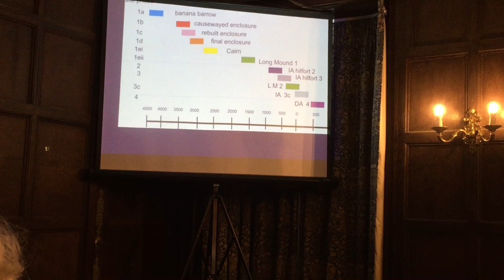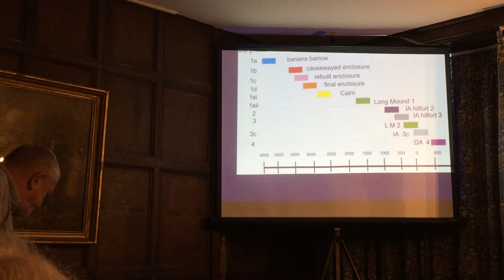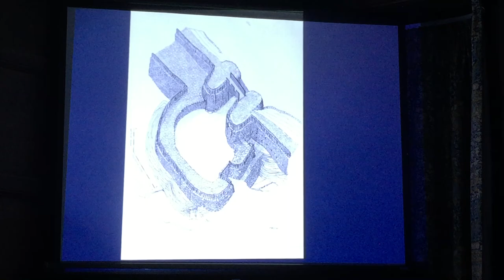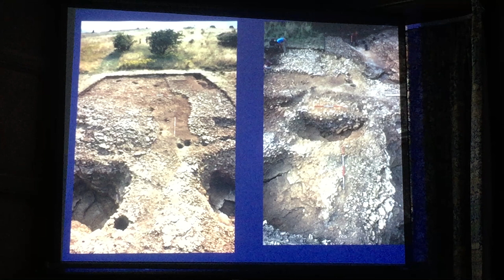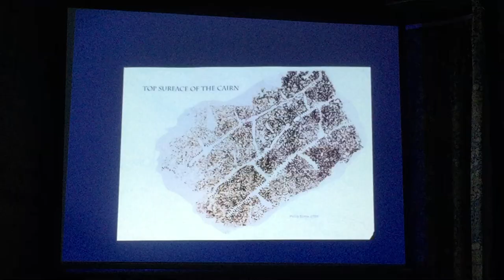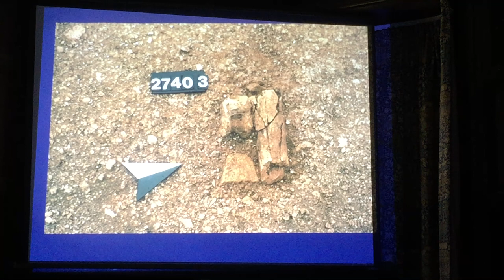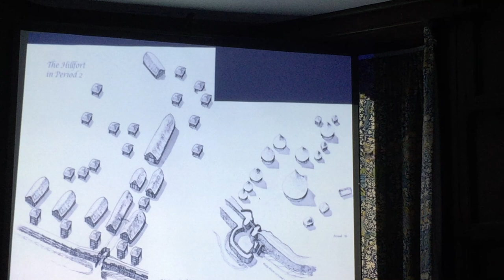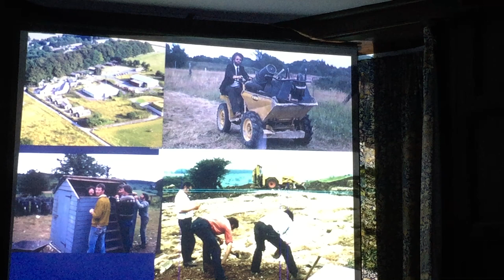Crickley Hill July 2019 lecture by Philip Dixon